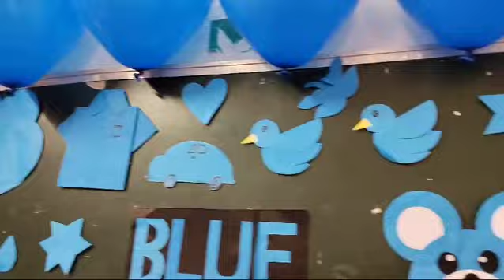Blue colour day celebration#blueday preschool celebrations#trending